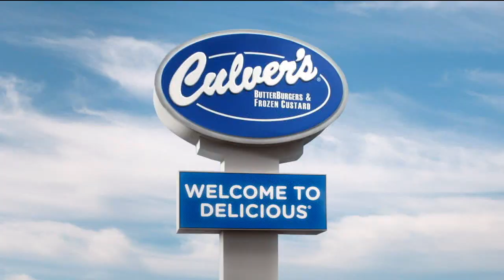Culver’s - Celebrating Together | Heartwarming Moments in Our Latest TV Commercial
Join us in ‘Celebrating Together’ with Culver’s in our latest TV commercial. Experience the joy of community, good food, and shared moments that make every meal at Culver’s a celebration. Discover why Culver’s is more than just a restaurant, it’s a place where memories are made.